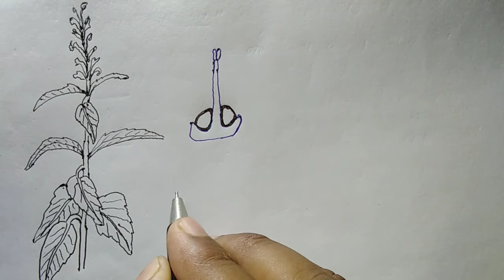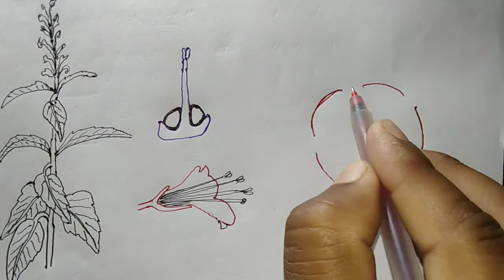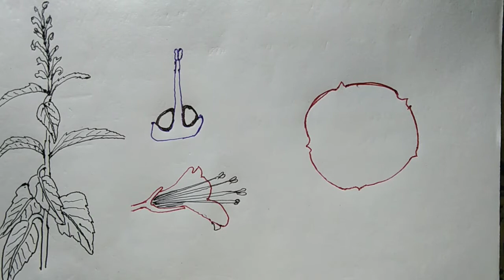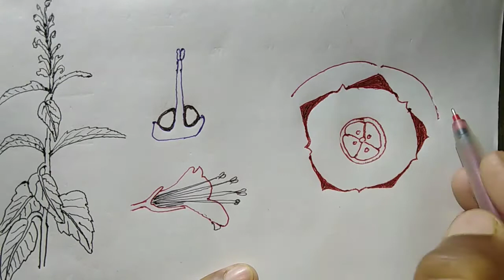B.Sc 2year botany ( lamiaceae family )(family labiaceae)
halo i am sumit welcome back my  youtube channel smith chemistry bala

This video explains the vegetative character inflorescence floral formula floral digram and Economic importance